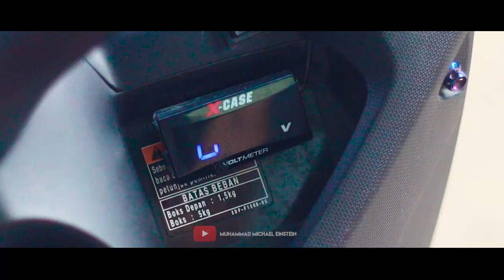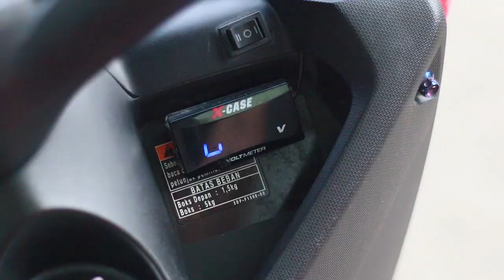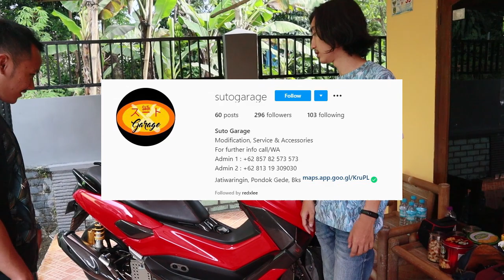REVIEW NMAX HEDON BOGOR MODIFIKASI 30 JUTA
YAMAHA NMAX
MOTOR NMAX BRO GUSTI INI DI JEJELI PART PART HEDON YANG MODIFNYA KIRA KIRA 30 JUTA++ BELUM SAMA BENSINNYA WKWKW TERUTAMA BAGIAN KAKI KAKI DAN SISTEM PENGEREMAN YANG LUMAYAN PROPER..